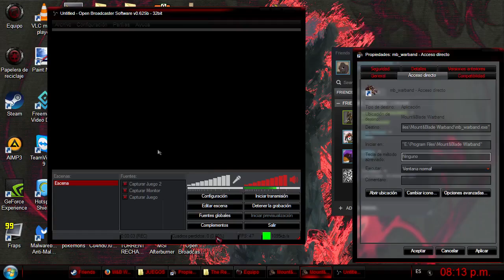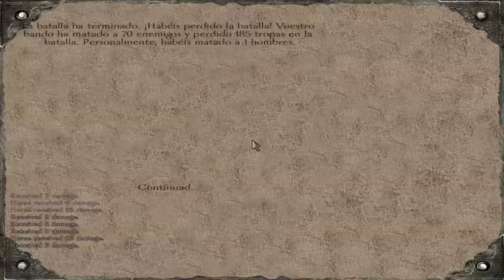Mod merging gone wrong in Warband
THIS IS NOT AN INFORMATIONAL VIDEO,  IT'S JUST A FUN VIDEO
A failed try at merging 2 mods:  Freelancer and The Red Wars
Bizarre things you may see or hear:
Invisible rifles that sounds like bows.
Warriors using lady dresses, ww2 helmets or caps
Super fast hand grenades that may spawn wooden bridges...
Hundred of scripts,text strings and textures fails
and probably more  xD